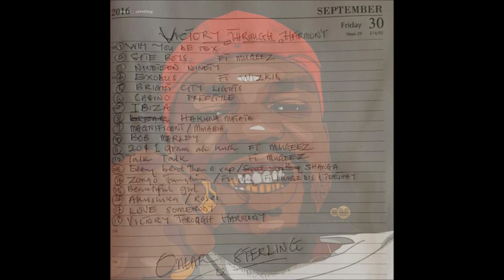OMAR STELLING(R2BEES) ALBUM hosted by DJ ARAB_GH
Omar Stelling's new album(victory through harmony)mixtape by DJ ARAB_GH(thePLAYboy)